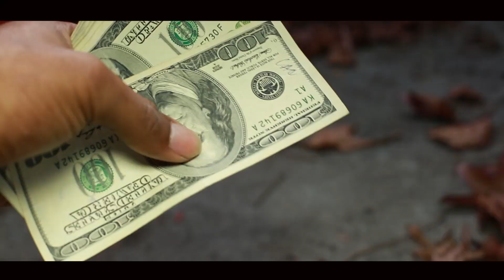VERNDUZIT-WHAT IT WAS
Directed By Vernduzit
Produced by Geysmac